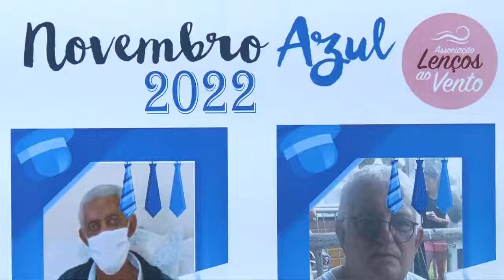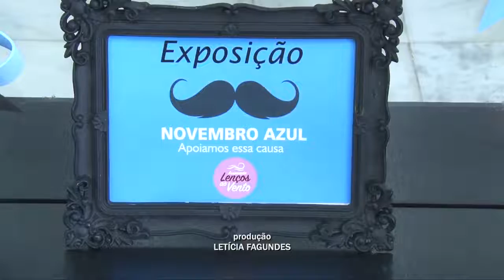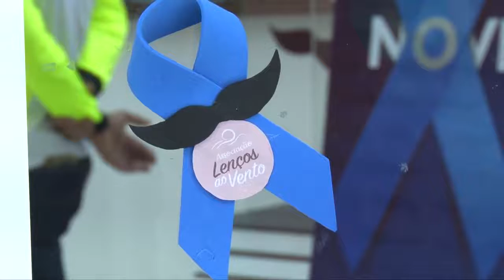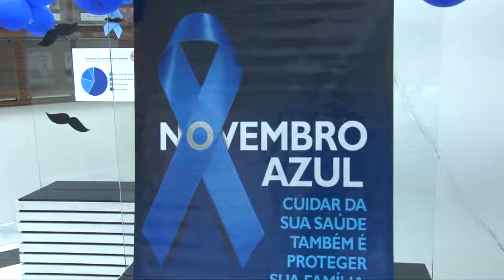EXPOSIÇÃO NOVEMBRO AZUL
A câmara de Poços de Caldas recebe a Exposição Novembro Azul - conscientização sobre a importância da prevenção ao câncer de próstata. O trabalho foi organizado pela Instituição Lenços ao Vento, entidade que acolhe pacientes oncológicos e renais crônicos. As imagens e informações sobre  o novembro azul seguem no saguão de entrada da câmara até dois de dezembro.